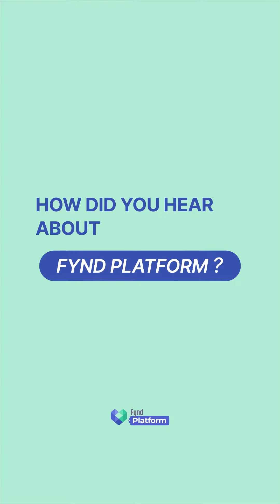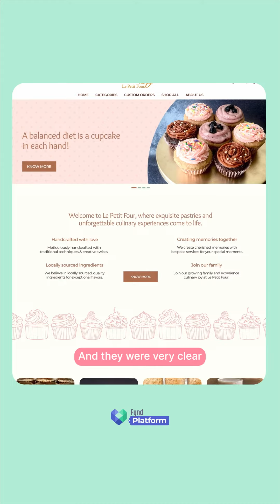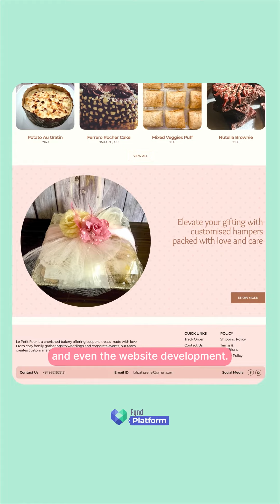Le Petit Four | A Fynd Platform Success Story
Embracing Fynd Platform: Le Petit Four's Inspiring Journey from Humble Beginnings to Online Excellence 🍰✨

Sharing the heartwarming journey of Le Petit Four, owned by Parizad Buchia and her mom, a delightful patisserie brand that started with a dream and a mixing bowl. 🎂🌟

Discover how they've seamlessly transitioned to the digital world by creating a stunning website on the Fynd Platform, all while retaining the charm of their artisanal creations. 🖥️🍰

Their story is a testament to passion, perseverance, and the sweet taste of success. 🌈🚀